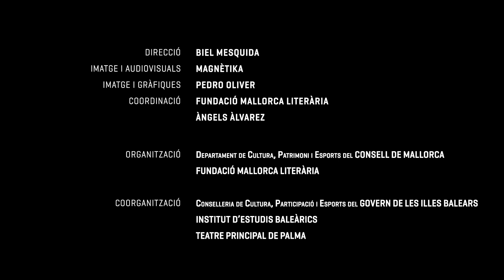#7 Cápsula XXII Festival Poesia de la Mediterrània - Gonzalo Navaza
Poeta, narrador i traductor en llengua gallega. Va néixer a Lalín (Pontevedra) el 1957. Va estudiar Filologia a Santiago de Compostel·la. Va ser professor a Ourense, Vigo, Basilea (Suïssa) i Bahia (Brasil); en l’actualitat fa classes a la Facultat de Filologia i Traducció de la Universitat de Vigo.
Especialista en lexicografia i onomàstica, va dedicar a la toponímia gallega i portuguesa la seva tesi doctoral. És membre del Seminari d’Onomàstica de la Reial Acadèmia Gallega.

Participà des de molt jove en la vida cultural de Galícia, en la revista infantil Vagalume i en el grup de teatre Antroido. Va ser secretari del PEN gallec i és membre del Club Palindromista Internacional.

Ha traduït al gallec obres de Georges Perec, Oscar Wilde, Baudelaire, Montaigne i d’altres. El seus llibres de poemes són: Fábrica íntima (1991, Premi de la Crítica), A torre da derrota (1992), Erros e tánatos (1996), Santos e defuntos (1999), Libra (2000, Premi de la Crítica), Elucidario (2001), Aire tamén é materiA (2008) i Fábulas contadas (2020).

Amb tots vosaltres, Gonzalo Navaza!